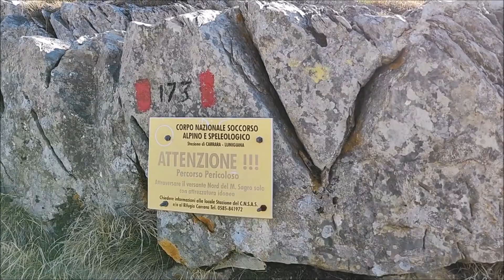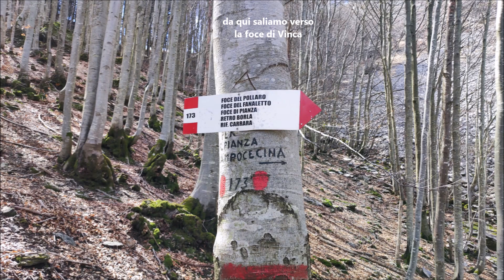Alpi Apuane: Anello del Sagro (giro delle sei foci) 16.4.2022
Dal parcheggio a Foce di Pianza, sopra Carrara, si percorre in senso orario l'anello del M. Sagro passando per le sei foci.
Si comincia col sent. 173 che aggira il versante O del Sagro per arrivare alla Foce del Faneletto da dove si prosegue sul versante N fino alla Foce del Pollaro e alla Foce di Vinca. Bellissima vista sul Catino e sulla valle di Vinca con i monti circostanti.
Da qui col sent. 38 si percorre tutto il versante E del Sagro e dello Spallone (bella la vista sul Picco di Navola) toccando le Case al Riccio e la casa dei Pisani e si arriva a Foce Luccica, da dove, col sent. 172, si passa da Foce della Faggiola e di lì a Foce di Pianza.

L = 11 km     H = 720 m     T = 6h 30’